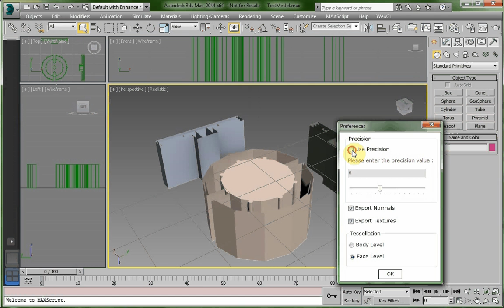WebGL Exporter for 3DS Max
Have you ever felt the need of converting your model to an HTML document so that it can be viewed in the browser? Or shared with anyone easily? The WebGL Exporter for 3DS Max® does it for you. It exports the model to an HTML document that can be viewed in the browser. It supports both face-level and body-level material (color and texture).